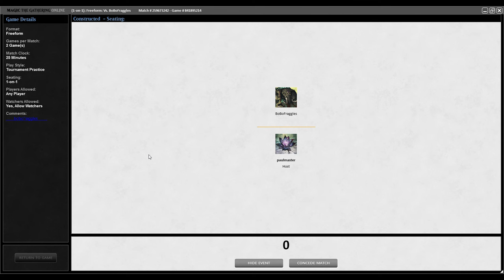TMOS Biweekly June #2 - Round 4 - The Rock vs Madness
Main
1 Tranquil Thicket
1 Volrath's Stronghold
4 Pernicious Deed
4 Wall of Blossoms
4 Cabal Therapy
4 Duress
2 Naturalize
1 Smother
2 Diabolic Edict
4 Ravenous Baloth
1 Krosan Tusker
2 Barren Moor
2 Recurring Nightmare
2 Deranged Hermit
4 Llanowar Wastes
4 Treetop Village
5 Forest
8 Swamp
2 Vendetta
3 Phyrexian Rager
Side
1 Withered Wretch
4 Engineered Plague
2 Tranquil Domain
2 Haunting Echoes
4 Tempting Wurm
2 Naturalize

00:00  Intro
00:08  Decklist
00:17  Game 1
13:57   Game 2
19:46   Game 3